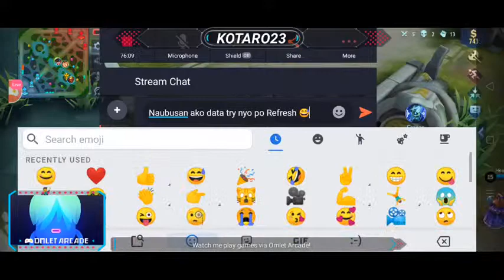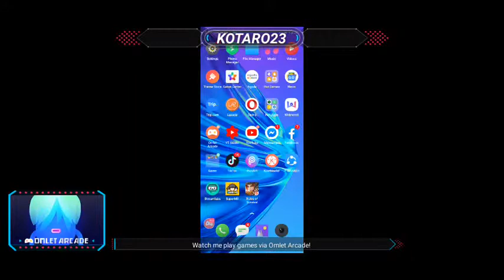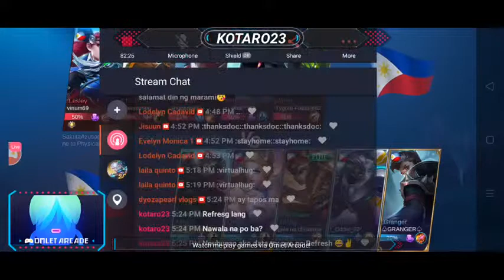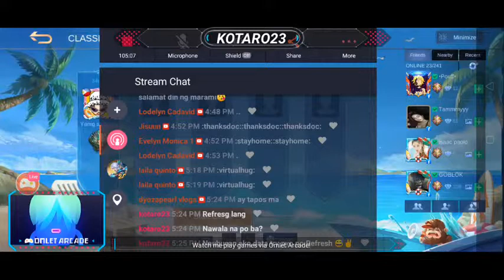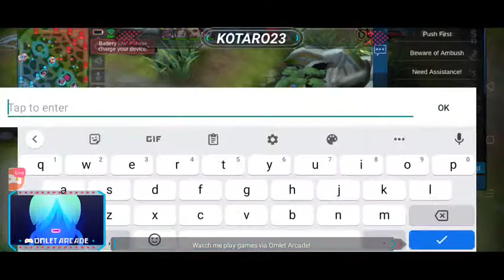merienda time na pa daan lang po sa notif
yownn Selemet😊❤️